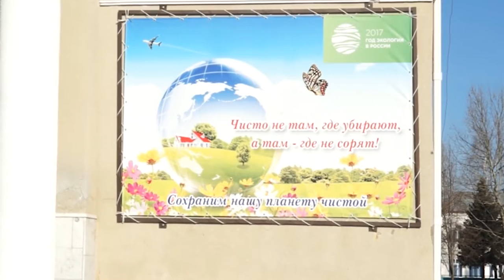НОВОСТИ 11 02 2017г Чистый четверг Кошехабль x264